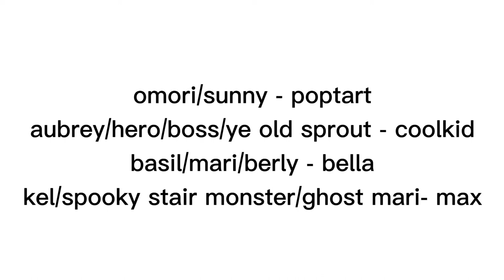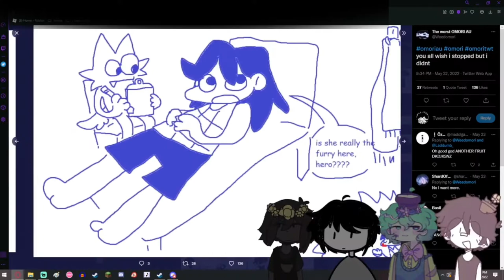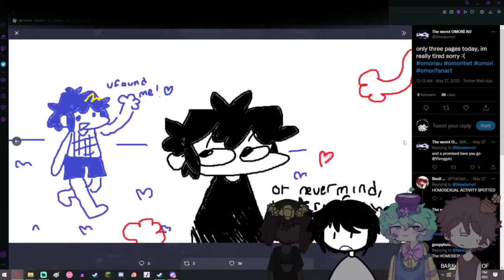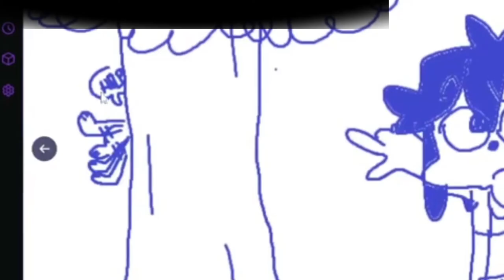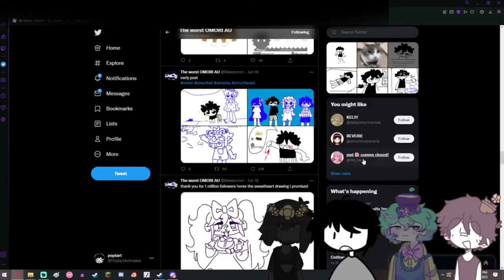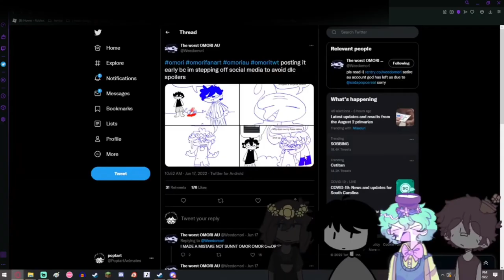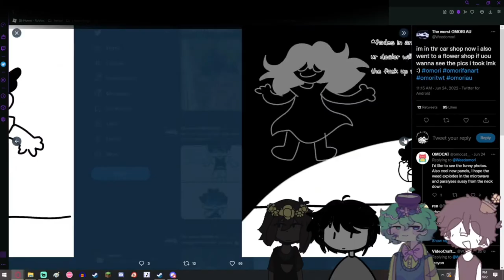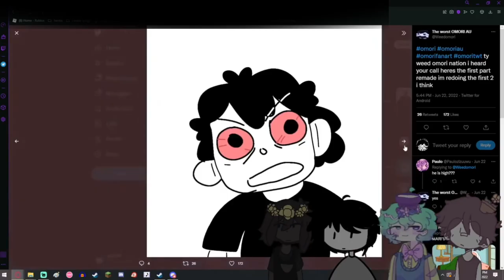unrehearsed weedomori comic dub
consider following if u want!! she rlly cool

other cool ppl